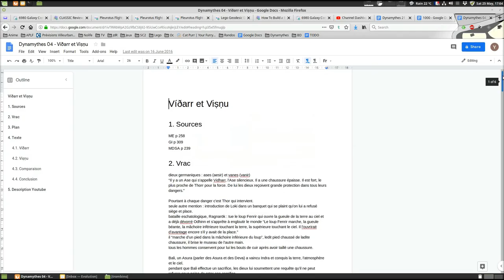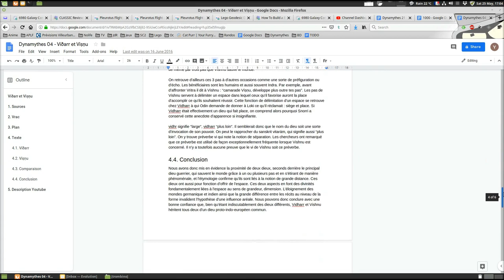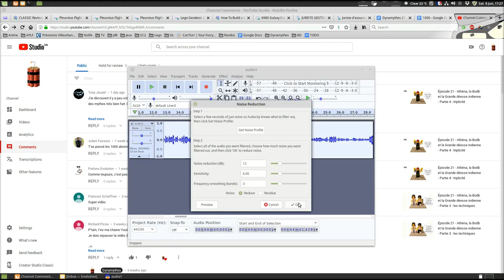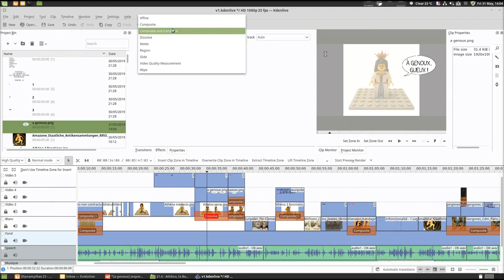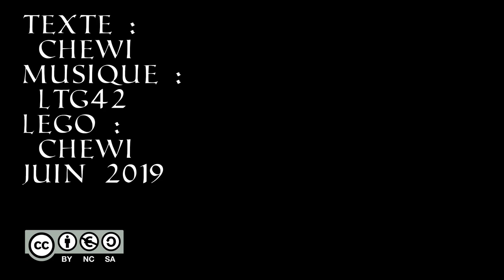1000 abonnés !!! 😸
Wouhou ! 1000 abonnés ! Victoire ! 😺